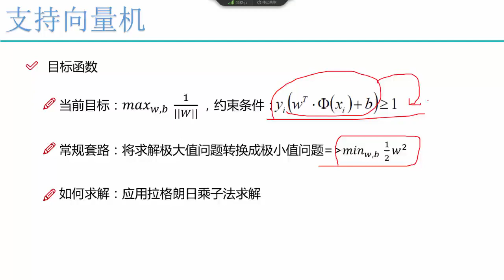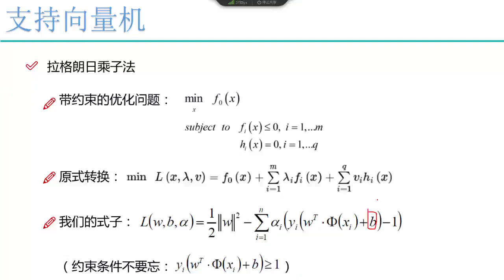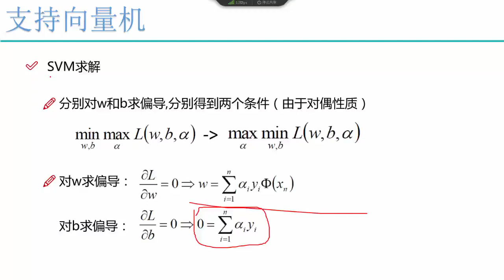28 机器学习提升篇丨05 算法：线性支持向量机丨4 目标函数求解